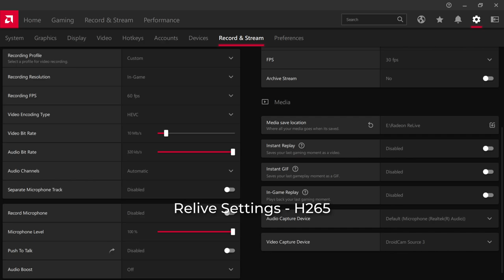Relive H264 and H265 Comparison on Ryzen APU - feat. NimeZ Driver Mod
With AMD Radeon NimeZ Adrenalin Driver Mod, you can use relive in new UI, especially for Ryzen APU, both desktop and mobile version. But, you may think how's the encoder performance between H264 (AVC) vs H265 (HEVC) in Ryzen APUs? Because Ryzen APUs don't support relive in the official drivers. These results may be different in other Ryzen APUs, either can better or worse than mine. I can do only one game for now, since other games are broken.

But, since Youtube removes non-spam comments automatically (filtered by Youtube themselves, not me), be careful about that.

My Detailed Specs :
AMD Ryzen 5 3400G (no Overclock eitiher CPU or GPU)
Klevv Bolt X 2x8GB DDR4 3600 C18 (running at 3333MHz C16)
Gigabyte B450M Gaming Motherboard
GPU Integrated AMD Radeon Vega 11 (512MB Shared VRAM, HyperMemory Enabled)
Game SSD : V-GEN SSD 480GB SATA3
OS SSD : Klevv Neo N500 SSD 120GB SATA3
Additional SSD : Intel SSD 240GB SATA3
OS Windows 10 Build 21H2
Driver : NimeZ Adrenalin Mod AMD Radeon Driver 21.12.1 (Gameplay Recorded with Relive on New UI Adrenalin 2021)

0:00 Opening
0:06 Relive Settings
0:18 FH5 Settings
0:26 H264 Preset
4:33 H265 Preset